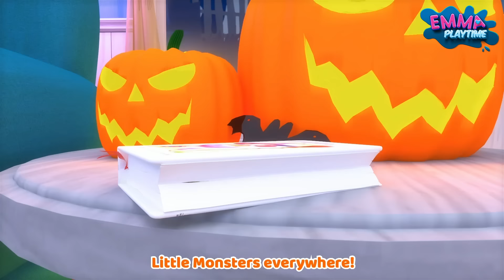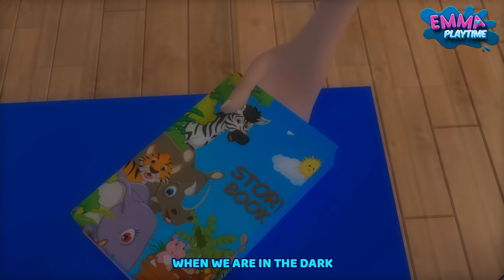Little Halloween Monsters - Nursery Rhymes & Kids Songs by Emma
Emma's Playtime - Nursery Rhymes & Kids Songs is a YouTube channel starring Emma that offers a fun and educational collection of nursery rhymes and kids songs. With engaging animated 3D nursery rhymes, Emma's Playtime is dedicated to creating a world of learning and fun for children through music. Join us today and let your child sing, dance, and learn with Emma! _halloween1